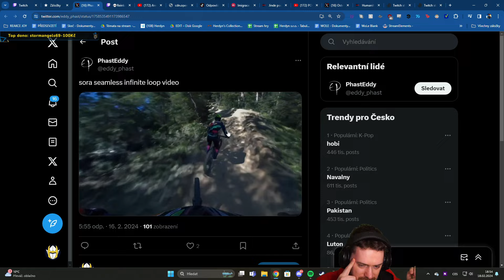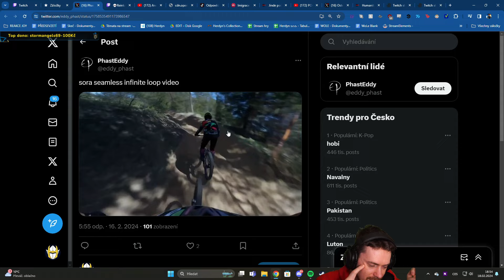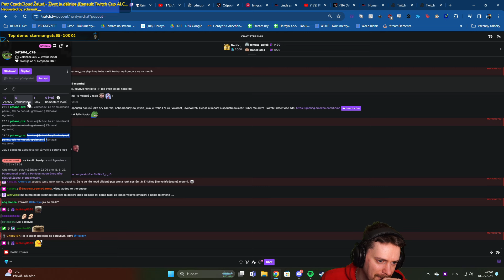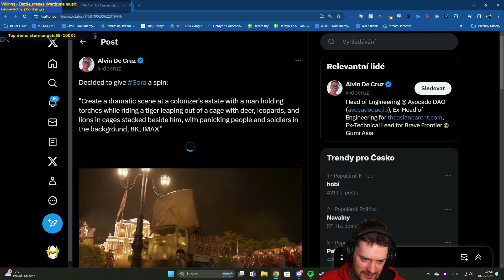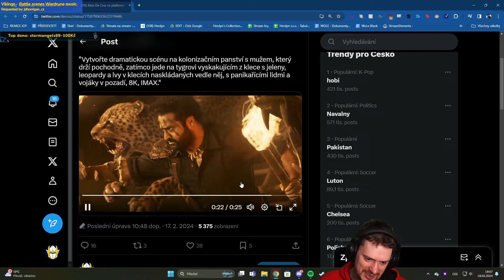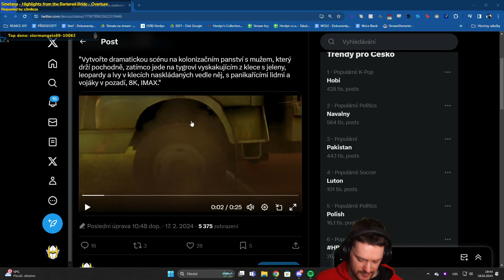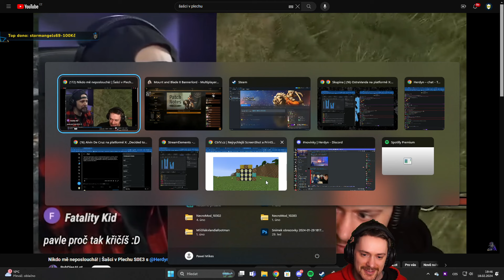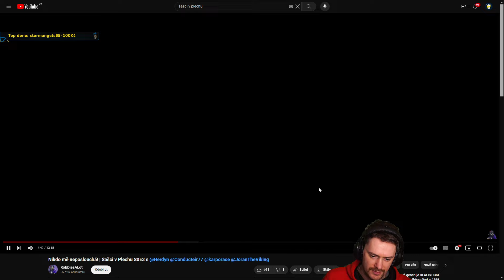Mount & Blade II: Bannerlord | 18.02.2024